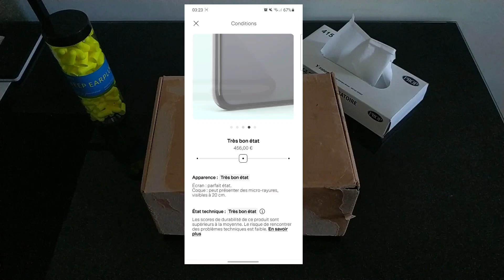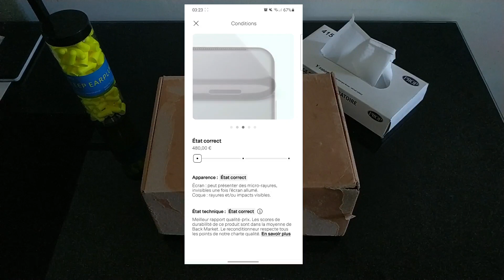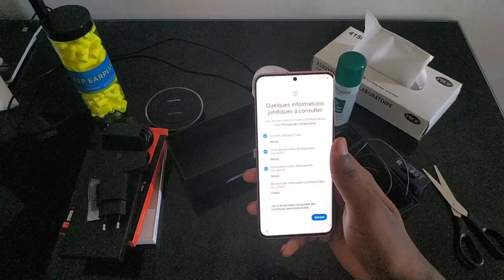J'ai Acheté un Samsung Galaxy S20 370€ sur LeBonCoin | Unboxing et Avis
Déballage et Avis du Samsung Galaxy S20 acheter sur LeBonCoin.

Site d'achat du télèphone : Leboncoin
Télèphone : Samsung Galaxy S20

🔴 VISITEZ MON SITE : Bientôt...

🔵Mon uTip pour m'aider sans débourser un seul centime, juste un peu de ton temps

🔵 INFORMATION 🔵

Code créateur : darkfayer